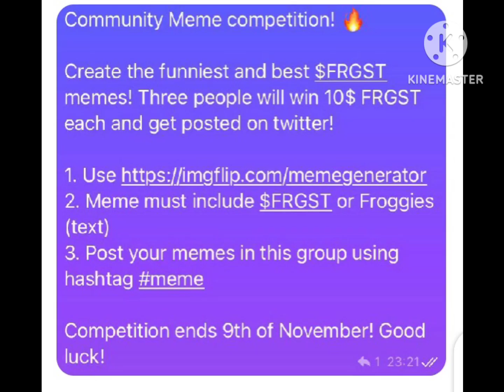froggies is good ooo